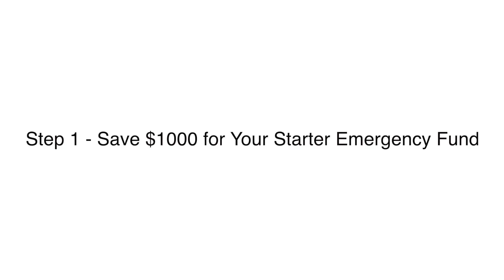Dave Ramsey 7 Baby Steps to Financial Freedom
Get started on my FREE COURSE "5 Days to Financial Freedom" now

Dave Ramsey 7 Baby Steps to Financial Freedom - Dave Ramsey is someone I have listened to for a few years and I have used his 7 baby steps to create financial freedom in my life and build wealth. Learn more about Dave Ramsey's 7 baby steps

Buy My Book "365 Daily Affirmations for a Great Life"

Canon EOS Rebel t6i DSLR Camera
Samson G-Track Pro Microphone
Prompt-It Maxi Teleprompter
Rode VideoMic Pro Shotgun Microphone
AmazonBasics 60-Inch Tripod
Neewer Lighting Kit
GoPro Hero6 Black Camera
JOBY GorrillaPod SLR Zoom

Greatness Every Day
GreatnessEveryDay
gr8nesseveryday
Matt Wheaton
Dave Ramsey's 7 Baby Steps to Wealth
Steps to financial freedom
steps to wealth
dave ramsey
dave ramsey tips
how to get financial freedom
how to become wealth
how to become rich
dave ramsey's baby steps
dave ramsey's 7 baby steps
do dave ramsey's 7 baby steps work?
dave ramsey financial tips
steps for financial success
steps to build wealth